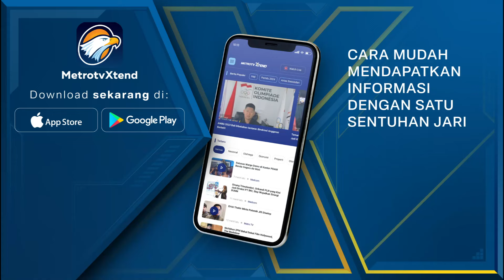Atlet Panjat Tebing Siap Bertarung di Olimpiade Paris 2024 [Metro Sport]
MetroTV, Persiapan telah dilakukan empat atlet panjat tebing Inodnesia yang akan tampil di Olimpiade Paris 2024. Pematangan Teknik hingga Mental bertanding menjadi focus Utama.